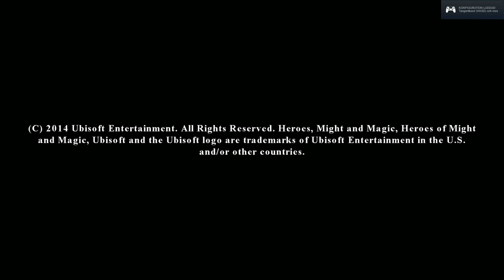HEROES OF MIGHT & MAGIC III HD Edition - Restoration of Erathia Part 1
I've owned the Complete Edition of Heroes III forever, but it doesn't work on Windows 7 and I used to play it on my family's old Windows 95 and later on the Windows XP as a child. Usually I wouldn't play the campaign but would instead play random maps for fun. I also remember playing hotseat with friends on the same computer using maps created by my friends.

So I've never played the campaign, probably because I sucked at English as a kid - the game being from 1999 back when I was 10-years-old.

Alright, this intro-video is a classic that I did remember watching years ago. It's a shame that the HD Edition on Steam didn't have it playing in widescreen taking up the entire screen. I did buy the STEAM-version during the summer and it's the same game but with enhanced graphics. This version didn't play on my Win 7 neither but I could play it by streaming from my Win 10.

I ended up playing the entire first mission which took me 2 hours 55 minutes to play through. I had only intended to play a little bit at first.

I do love the battle-music of this game - it's better than in the later games. I've played 4 as a kid as well, and 5 - I do remember buying 6 but hardly ever played it.